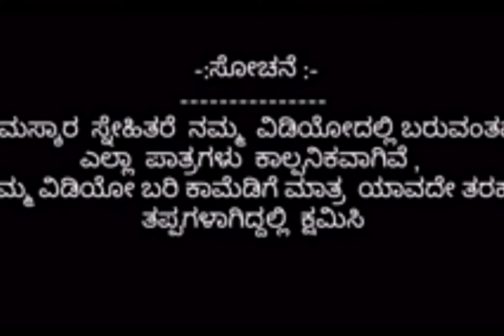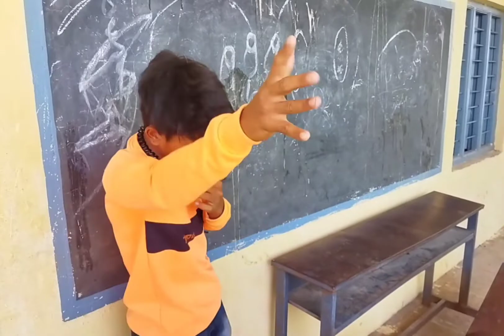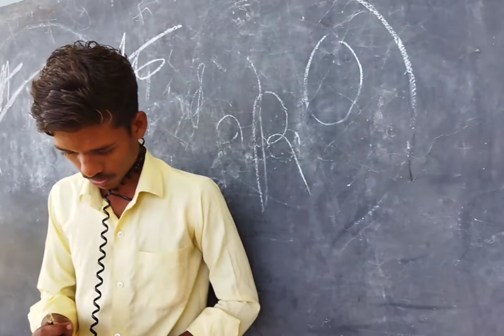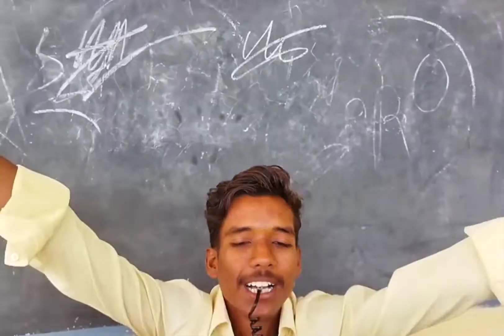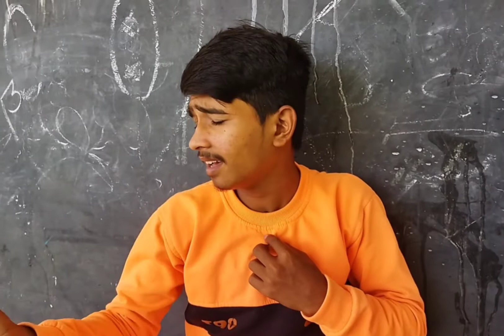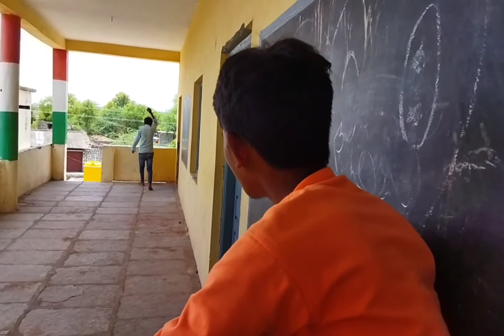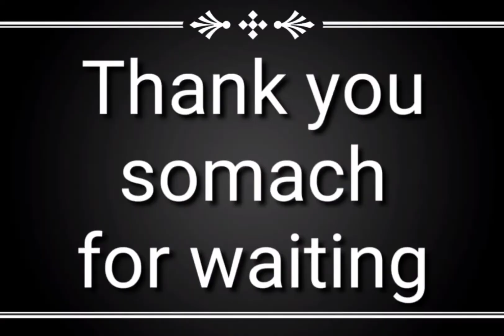||sa re ga ma pa ragulu||[SY comedyshow] video 😃😋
ಈ ವಿಡಿಯೋದಲ್ಲಿ ಏನ್ ಆದರೆ ತಪ್ಪಾಗಿದ್ದರೆ ಸಮೀಕ್ಷೆ ಈ ವಿಡಿಯೋ ಮನರಂಜನೆಗಾಗ ಸೀಮಿತವಾಗಿದೆ ಪ್ಲೀಸ್ ಮೈ ಚಾನಲ್ ಲೈವ್ ಸಬ್ಸ್ಕ್ರೈಬ್ ಮಾಡಿ ಧನ್ಯವಾದಗಳು 🙏

SY comedy videos#
comedy show#
sy comedy show#
st comedy videos#
full comedy videos#
fanny comedy videos#